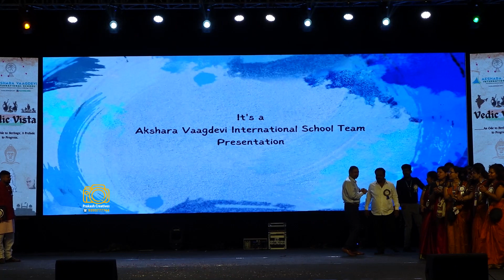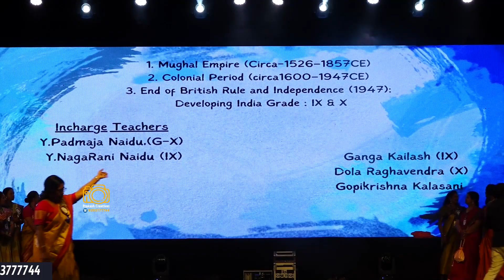Akshara Vaagdevi International School | Hyderabad | Prakash Creatives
Watch Akshara Vaagdevi International School | Hyderabad | Prakash Creatives,
Akshara Vaagdevi International School,
Parade Ground, Bolton Rd, Opp. Tivoli Gardens, Near JBS, Telangana 500003,